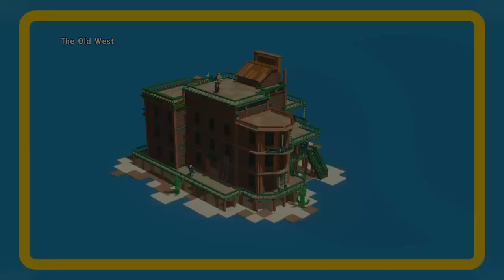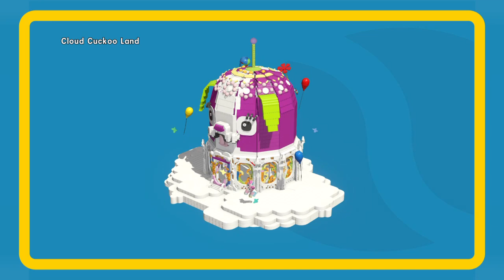The LEGO® Movie Videogame Chapter 7 PS4 Gameplay Walkthrough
This shows you how to beat Cloud Cuckoo Land. I hope you find all tips to help you out if you are trying to beat this level in The Lego movie videogame Chapter 7.